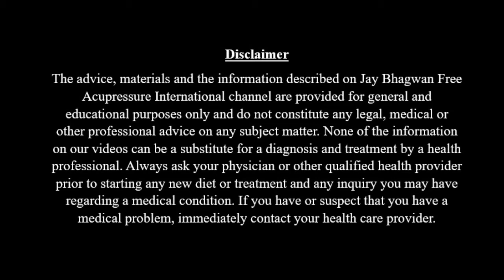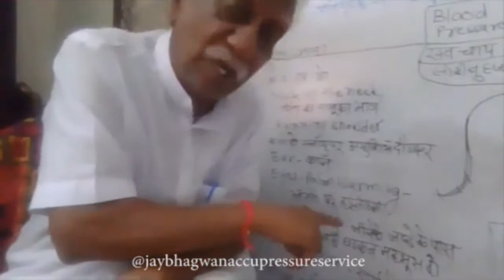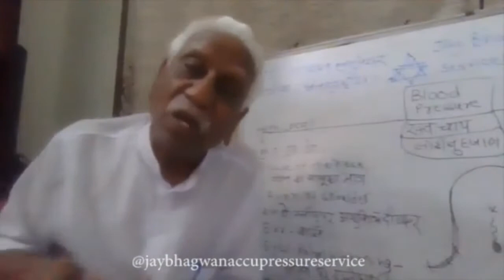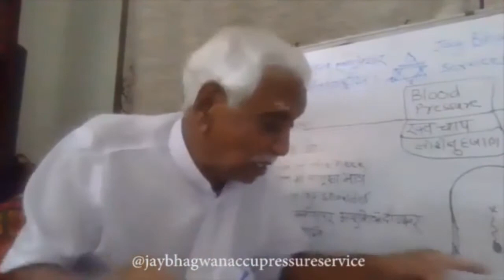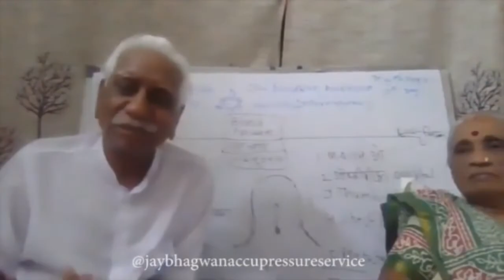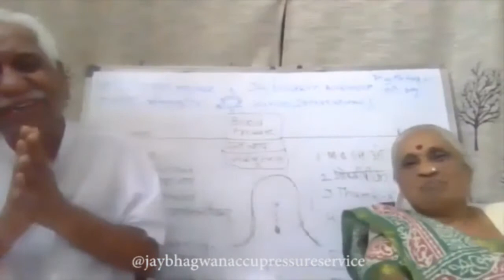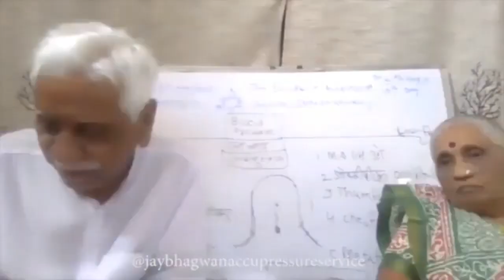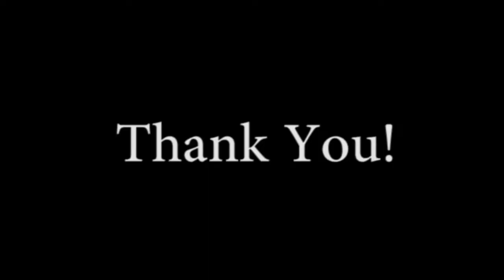Learn Acupressure | Lecture 10 of 10 | Jay Bhagwan free Acupressure International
This video belongs to the Learn Free Acupressure Series of Jay Bhagwan Free Acupressure International.

About the Organisation: Jay Bhagwan Free Acupressure International was first Established in 1978 by Late Guru Shri Chimanbhai Dave. The organization now has branches across the world including cities like London, Nairobi, and New york. The Main Aim of this Organization is to provide free Comprehensive training in the Art of Acupressure healing. The organization does not accept donations in any form except wholehearted service as a volunteer. It has more than 200 Free service centers across India and has 2000 trained people giving free service. In present, the organization is under the leadership of Acharya Shri Navneet Bhai Shah. The Organization has so far given service to more than 1 lakh people across the world.

Note: The advice, materials, and the information described on Jay Bhagwan Free Acupressure International channel are provided for general and educational purposes only and do not constitute any legal, medical, or other professional advice on any subject matter. None of the information on our videos can be a substitute for a diagnosis and treatment by a health professional. Always ask your physician or another qualified health provider prior to starting any new diet or treatment and any inquiry you may have regarding a medical condition. If you have or suspect that you have a medical problem, immediately contact your health care provider.